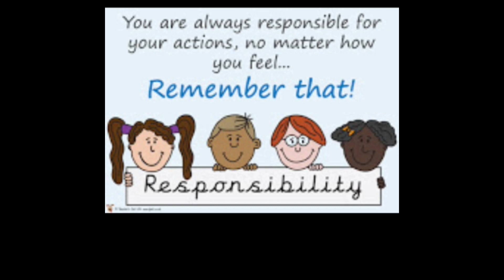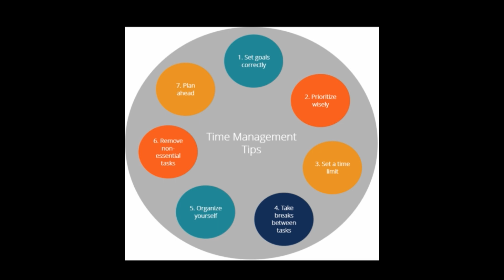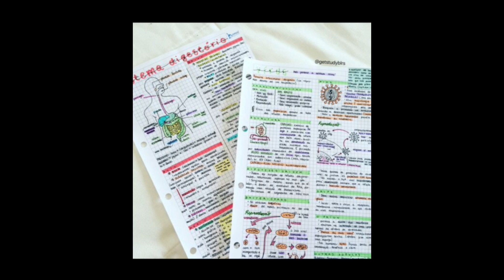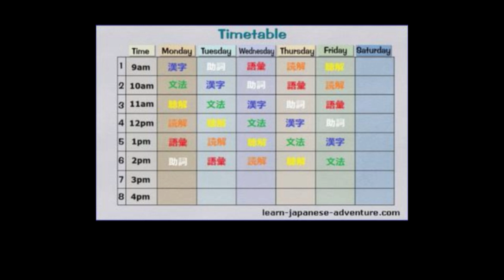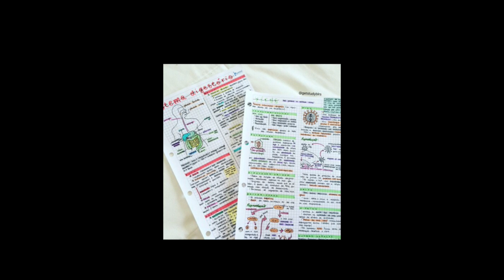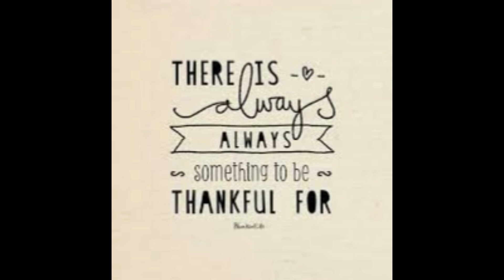How BSc. Students can prepare for NEET 2020 | Time Management Tips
It is possible to crack NEET while doing BSc.

Utilize all the holidays, semester breaks in studying for NEET Exam.

There are many topics common in NEET and Bsc. Syllabus, revise these topics on the day they are taught in college.